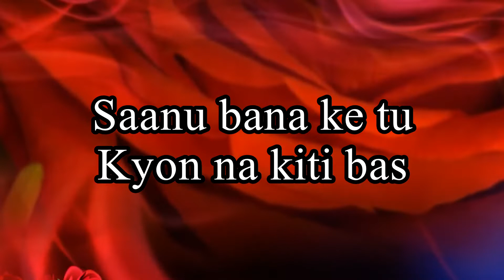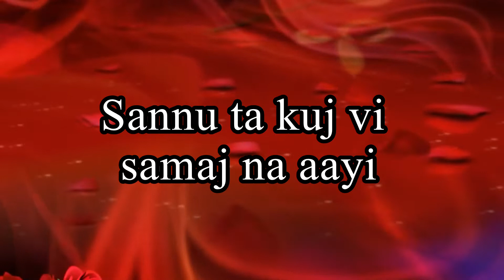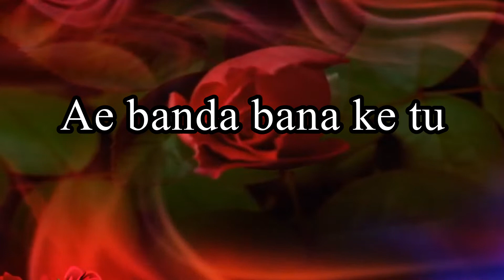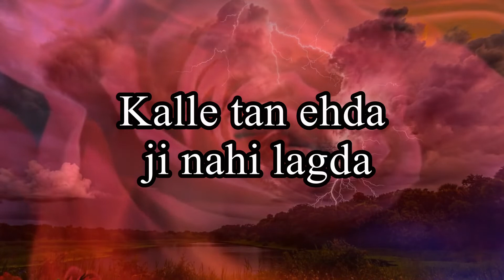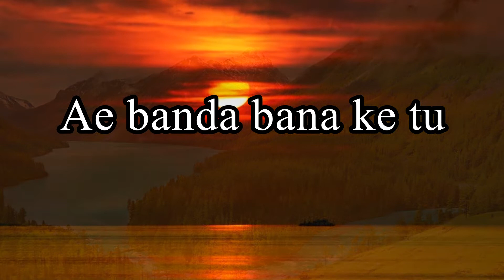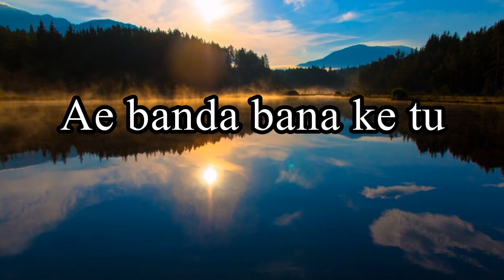Das ki Labheya